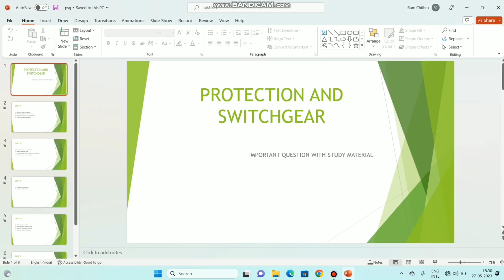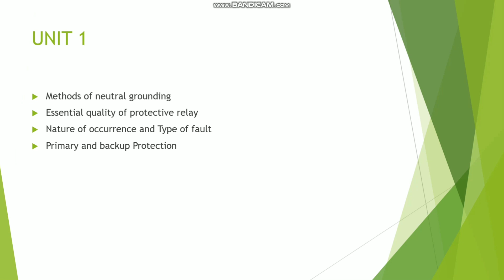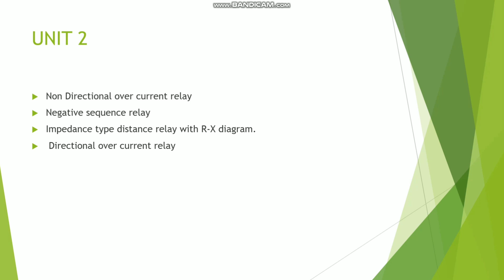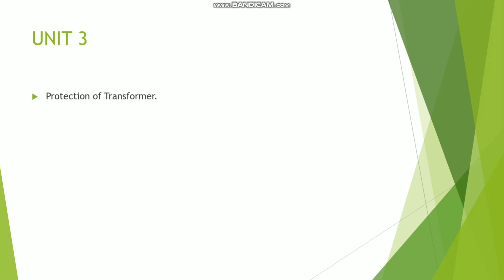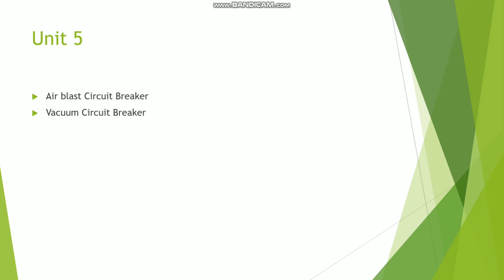protection and switchgear important questions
protection and switch gears important questions are discussed in this video with study materials..